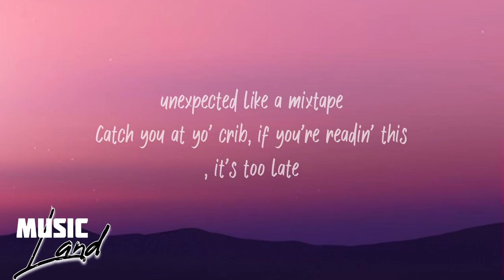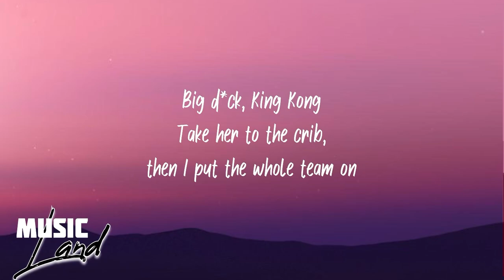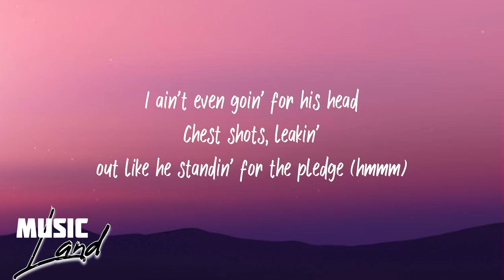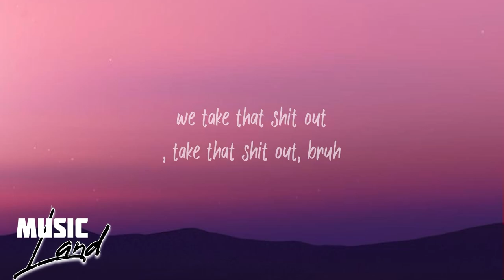HMMM || [ slowed + reverb + lyrics ]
LYRICS-

Hmmm
Squad, squad, squad
unexpected like a mixtape
Catch you at yo' crib, if you're readin' this, it's too late
(Hmmm) point a choppa at a nigga
Now he runnin' like a track race (hmmm)
Catch a nigga while he waitin' on his dinner
Cut his head off, leave his ass with a full plate (hmmm)
Nigga talkin' shit, put the metal to his mouth
Now I call his ass brace face
Now I call his ass brace face (hmmm)
And yo' bitch up for grabs like a sweepstake
I'ma eat her ass like a cheesecake (hmmm)
Now we back to my place
Bust on her face, wit' my nut like a toothpaste
(Hmmm) straight up at his crib like it's Home Alone
MAC up to his face, you would think he had a lipstick on (hmmm)
Price on his head, hella ice like a sled
Make a nigga freeze up like Frozone (hmmm)
Put the chrome to a nigga dome
Now his ass stuck like he need a couple chromosomes (hmmm)
I'm at yo' door like a ding-dong
I'll serve you like ping-pong (hmmm)
And yo' bitch say my name like I'm Mike Jones
I'ma eat her ass like some neck bones (hmmm)
Choppa ring like a telephone
Shoot him in his stomach, you would think a nigga belly gone (hmmm)
Say I rap like a sing-along
And they got it playin' on their phone like a ringtone (hmmm)
Big dick, King Kong
Take her to the crib, then I put the whole team on
(Hmmm) I just got some cash on the flip shit
Bought yo' bitch some Toms, so she's playin' for the Patriots (hmmm)
Always first, never second, I'm a God, in the Heavens
When I die, I'm a legend on my Drake shit (hmmm)
Pull up on yo' block with a banana clip
If a nigga lackin', I'ma turn him to banana split (hmmm)
I ch-ch-ch-chop shit
Body up in pieces, pick it up with some chopsticks (hmmm)
Pull up to the scene with a fat bitch
And you know I'm finna eat her ass like some catfish (hmmm)
I pull up like, "Skrrt"
Peep out the window, then I had to pop shit (hmmm)
Like Herbo, we kill shit
We gon' fuck around, crack yo' bitch like a base hit (hmmm)
I could turn yo' bitch my bitch
Shorty outta hand, fuck around and Ray Rice shit
Channel 9 pronounced him dead
Laid him under bodies like a mattress on a bed (hmmm)
Catch a nigga try to run, shoot him in his side
Make him do the stanky leg (hmmm)
If you lackin', then you dead
Face shots, push ya eyeballs back to ya head (hmmm)
Niggas think it's sweet 'til his bloodshed
Now he not respondin' to nobody like his phone dead (hmmm)
I ain't even goin' for his head
Chest shots, leakin' out like he standin' for the pledge (hmmm)
Got a bad bitch layin' in my bed
Watchin' Spongebob while she gives me fantastic head (hmmm)
Got yo' girl in the back seat, sweatin' like an athlete
Now she on top like a bunk bed (hmmm)
Guns pointed at his head
Call his ass Ebola, how a pussy nigga spread (hmmm)
Four niggas got the whole world doin' it
Got niggas teed up like a body on a crucifix (hmmm)
Me and my squad, we up in this bitch
Nigga talkin' shit, we act a fool like Ludacris (hmmm)
With yo' bitch makin' movie clips
Slide in her crib, eat her ass like tuna fish (hmmm)
I come through shootin' shit, bodies droppin'
Have a U-Haul come, and move the shit (hmmm)
Shooters goin' crazy like some lunatics
Uzi spit (fill a nigga up, his medulla split)
Who is this? (Nigga, we not new to this)
True to this (passin' hoes to my bros)
We be alley-oopin' shit (hmmm)
Y'all know how we comin', man (runnin' to the money)
We be runnin', man, to the money, man (runnin' to the money, huh?)
Runnin' to the money (gang!)
Runnin' to the money (turn up, turn up, runnin' to the money)
Hell nah (get it), we take that shit out, take that shit out, bruh
Yo, muscle head ass (brick head ass boy)